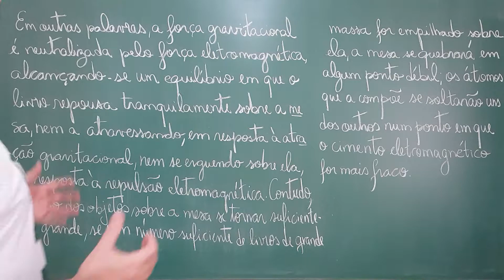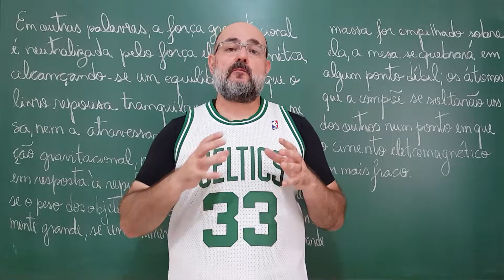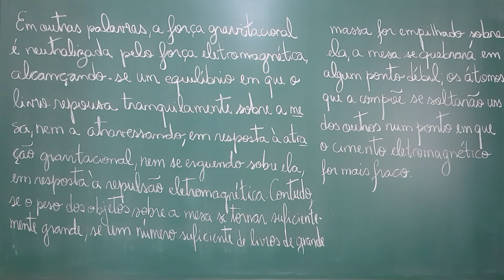Aula 273: (Aula 60 de O Colapso do Universo) - O peso pode superar a repulsão eletromagnética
# CV # Oceania Em algumas condições o peso poderá romper o cimento eletromagnético. Acompanhe a explicação.
Fontes:
- "O colapso do universo" por Isaac Asimov, Editora Francisco Alves;
- "Geofísica: um breve introdução" por Fernando Brenha Ribeiro e Eder Cassola Molina, Edusp;
- "Escolha a catástrofe" por Isaac Asimov, Editora Círculo do Livro;
- "Cosmos" por Carl Sagan, Editora Universidade de Brasília.

Banco Santander (Código: 033)
Agência: 0218 (Garça/SP)
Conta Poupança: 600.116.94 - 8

Agência: 0305
Tipo: 001
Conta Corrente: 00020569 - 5